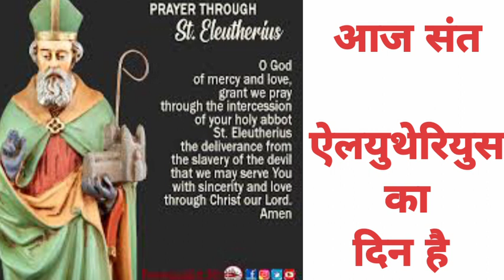YouTube Daily Mass मिस्सा बलिदान यूट्यूब पर